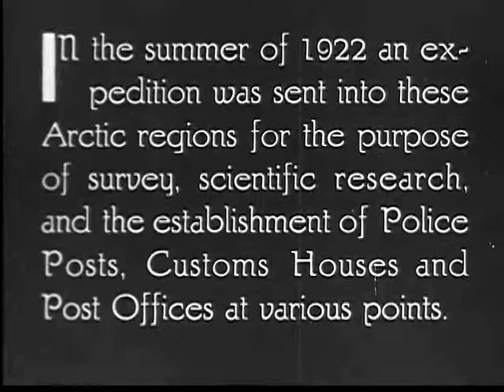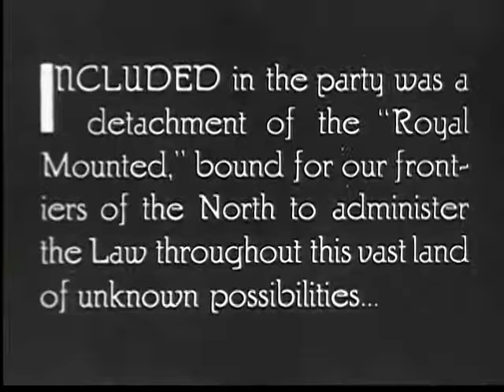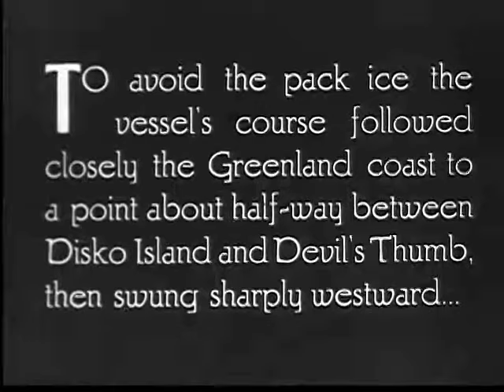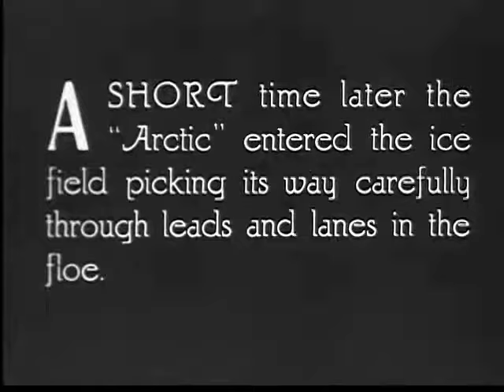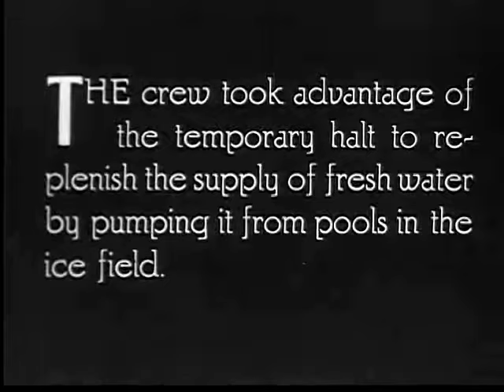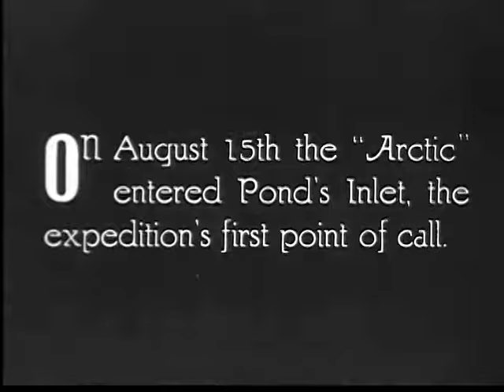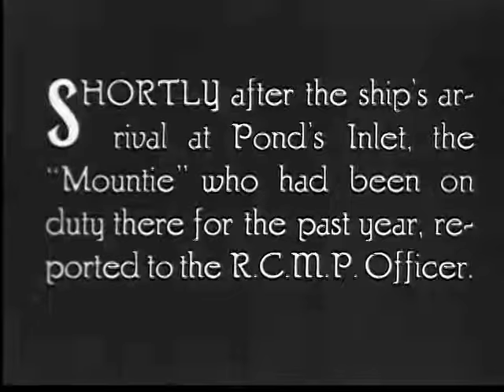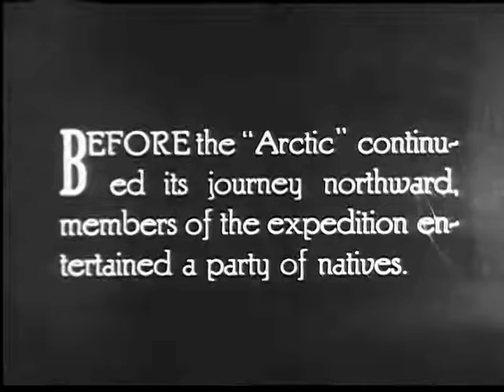Scientific Expedition Into the Great Arctic (1922 Documentary)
Recommended Arctic Expedition Books
• Ice Ghosts: The Epic Hunt for the Lost Franklin Expedition
• Frozen in Time: The Fate of the Franklin Expedition
• Abandoned: The Story of the Greely Arctic Expedition 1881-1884
• The Arctic Expedition: A Historic Journey To Find The Truth
• Mirage in the Arctic: The Astounding 1907 Mikkelsen Expedition (Arctic Adventure)
• A Wretched and Precarious Situation: In Search of the Last Arctic Frontier
"Canada's Northern Islands are the object of watchful care by the Dominion Government...In the summer of 1922 an expedition was sent into these Arctic regions for the purpose of survey, scientific research, and the establishment of Police Posts, Customs Houses and Post Offices at various points. This film, which is the first of a series, deals with the voyage from Quebec to Baffin Island."

Stalled in the ice
Hunting and killing a polar bear
Good footage of icebergs and ice floes
First Nations people
"The intricacies of the White Man's Jazz held no terrors for the Eskimo maidens!"